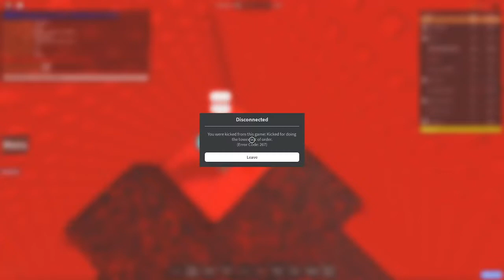i skipped literally nothing.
sefhujseyhu9fhseu89fhs8efhdse8yhfu8s9ehf789s4ef78wshfseyusebfhusefb8w47eghr6y784w3r